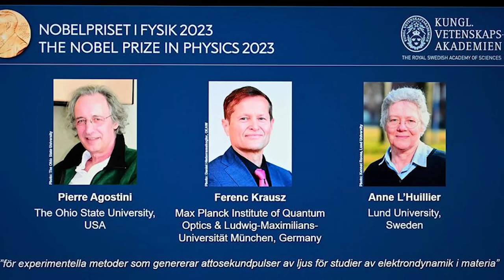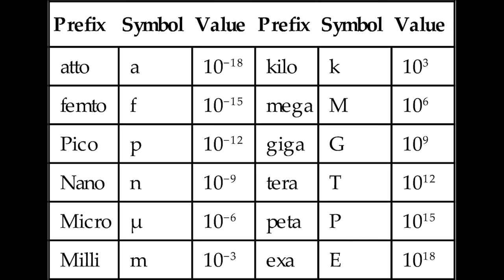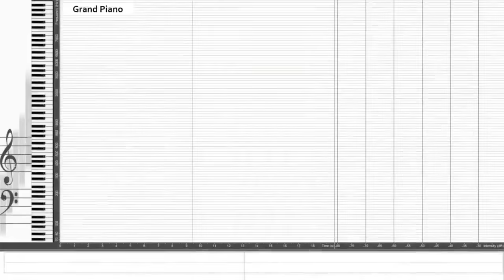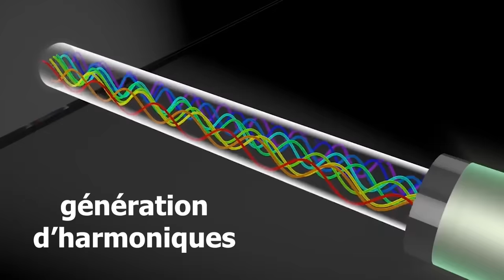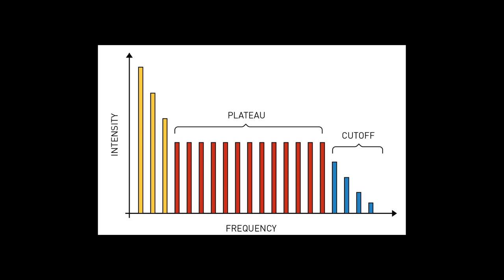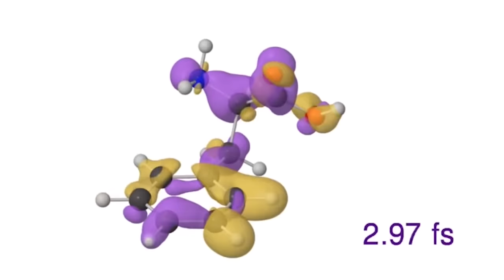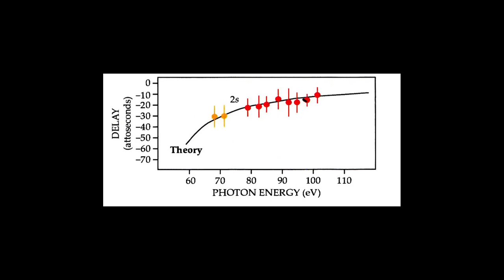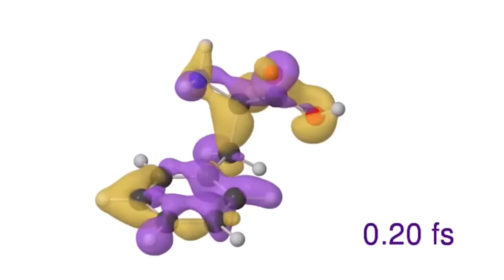Les applications incroyables du PRIX NOBEL de physique 2023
Le prix Nobel de physique 2023 a récompensé la recherche sur les impulsions lumineuses ultra courtes.

Ferenc Krausz, Pierre Agostini et Anne L'Huillier ont reçu le prix pour avoir généré des impulsions permettant d'étudier le mouvement des électrons dans la matière et dans les molécules.

Sommaire :
- impulsions attosecondes
- génération d'harmoniques
- mouvement des molécules

- A Brief Journey into Attosecond Physics - Tom Douglas-Walker
- Shutter Speed - James Archer
- The Overtone Series and Timbre - Walk That Bass
- What Music Really İs - Timbre: why different instruments playing the same tone sound different
- MaxPlanck Institute of Quantum Optics
- Borrego-Varillas_2022_Rep._Prog._Phys._85_066401
- A_L'Huillier_1991_J._Phys._B _At._Mol._Opt._Phys._24_3315
- Ultrafast electron dynamics in phenylalanine initiated by attosecond pulses (2014); 346 Science
et al. F. Calegari
- Attosecond Electron Dynamics in Molecules
Mauro Nisoli, Piero Decleva, Francesca Calegari, Alicia Palacios, and Fernando Martín
- advanced-physicsprize2023

Si vous voulez soutenir la chaîne, la page Tipeee est

Contact professionnel : contact-livresetscience (arobase) protonmail (point) com